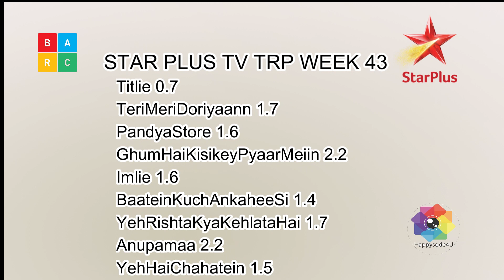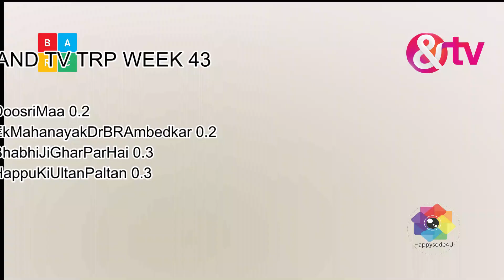Week 43 ALL TV SHOWS TRP of STAR Plus, SAB TV, Colors TV, Zee TV, Sony TV, STAR Bharat, &TV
2023 full trp
All shows trp 2023
All indian shows trp week  barc / tam
Top  trp shows week 43 2023

IndiasGotTalent
Naagin
PandyaStore
Hunarbaaz
TheKapilSharmaShow
TMKOC
ChotiSarrdaarni
SirfTum
Meet
SasuralSimarKa2
Maddam Sir
Mere Sai
Punyashlok Ahilyabai
Vighnaharta Ganesh

Crime Patrol
Udaariyaan
Sasural simar ka 2
Choti Sarrdaarni
Shakti
Barrister Babu
Namak Issk Ka
Pinjara
Molkki
Bawara Dil
Kumkum Bhagya
Kundali Bhagya
Kyun Rishton Mein Katti Batti
Qurbaan Hua
Brahmarakshas2
Radha Krishn
Savdhaan India
Aur Bhai Kya Chal Raha Hai
Yeshu
Laal Ishq
Anupama trp

Happysode4u  Sabse Tezz 2023 latest